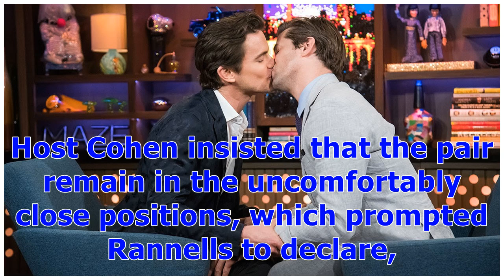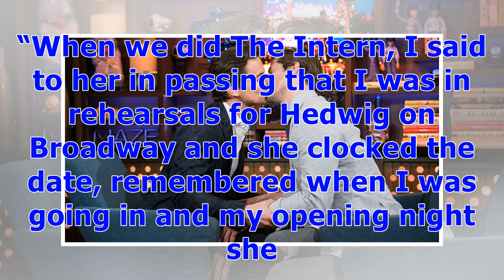°Matt Bomer and Andrew Rannells Share a Steamy Kiss on ‘Watch What Happens Live' | Entertainment ...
°Matt Bomer and Andrew Rannells Share a Steamy Kiss on ‘Watch What Happens Live' | Entertainment Tonight
Talk about a kiss cam!The Boys in the Band actors Matt Bomer and Andrew Rannells got up close and personal on Thursday’s episode of Watch What Happens Live With Andy Cohen. The Broadway co-stars played a funny game that forced them to come face-to-face and inch closer to one another with every question asked. After confirming that they both found the other one to be “pretty,” the two started asking if the other had shaved that day.“When was the last time you brushed your teeth?” Rannells, 39, as...